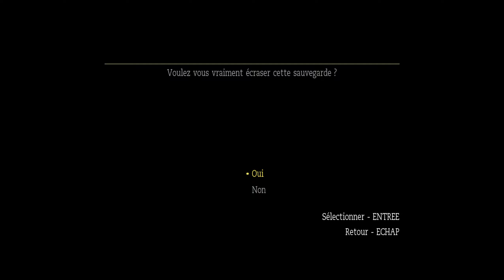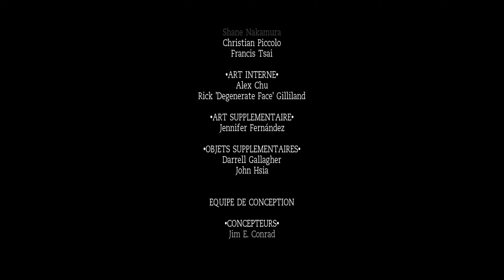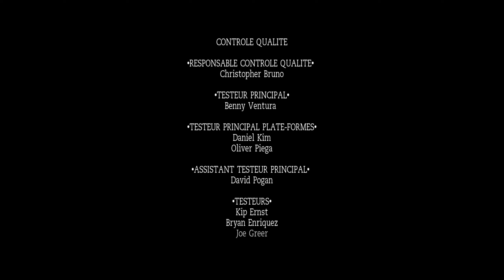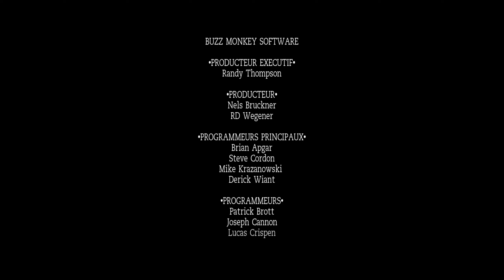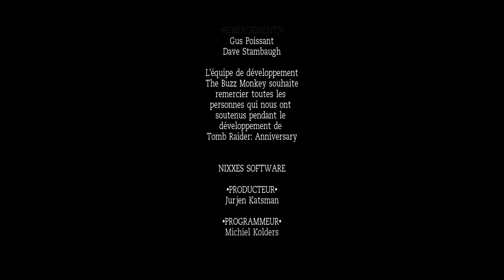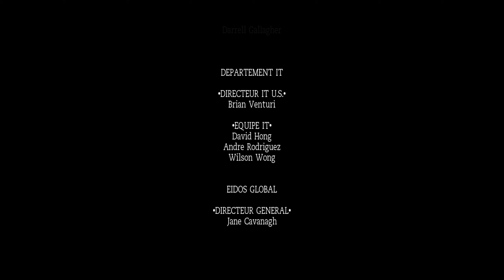BGS 47 - Tomb Raider: Anniversary - Lost Island / Haaard Final Conflict 2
On en finit !